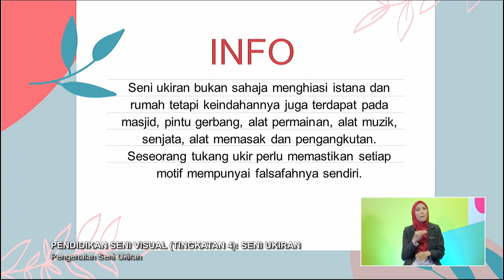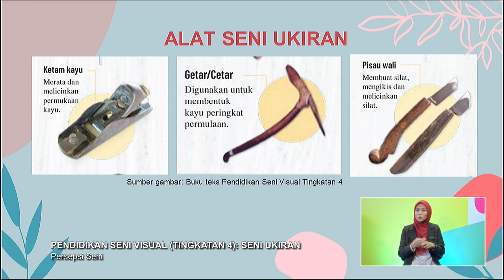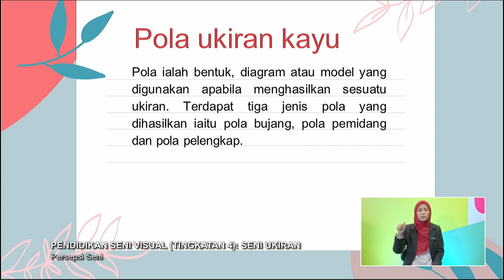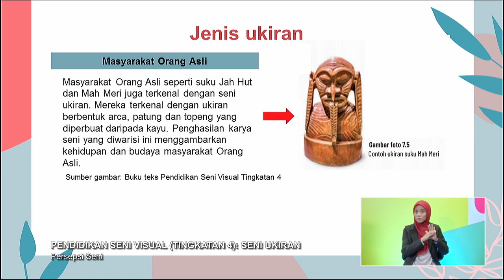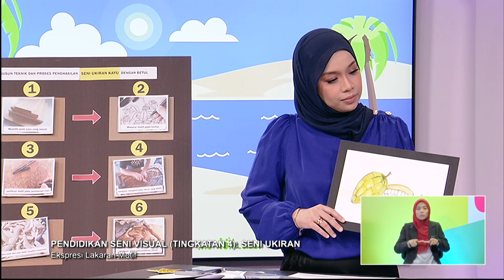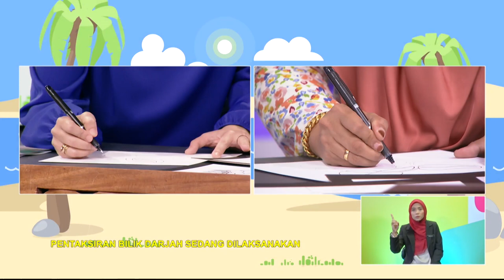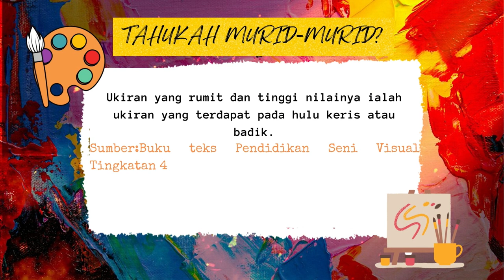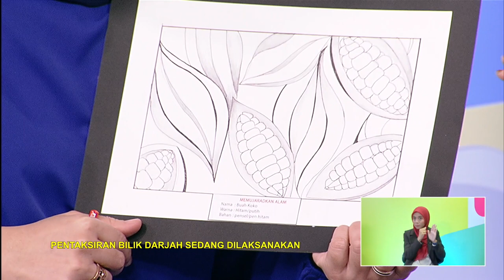MENENGAH ATAS 2022 Q3 Q4 EP 96 PENDIDIKAN SENI VISUAL TINGKATAN 4 SENI UKIRAN